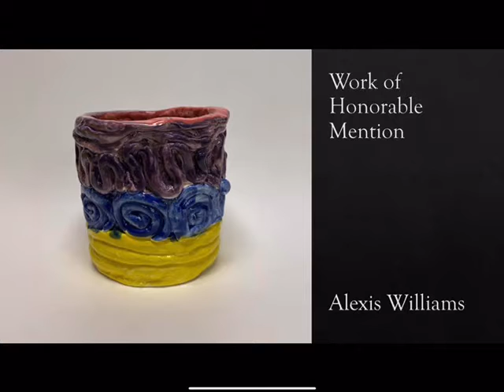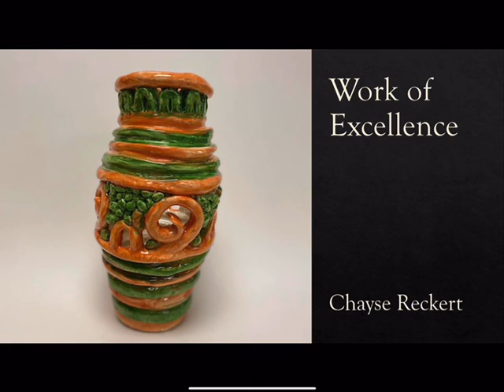MS Art Exhibit Awards 2020- 2021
Mandarin Middle School Visual Arts Awards